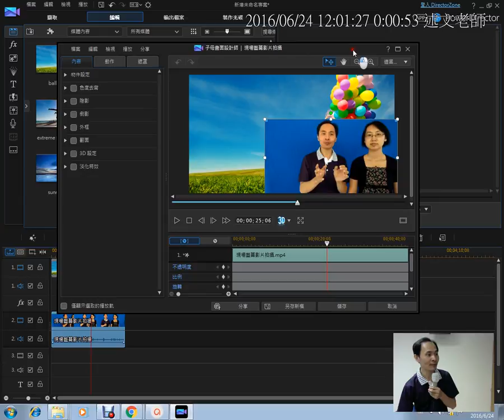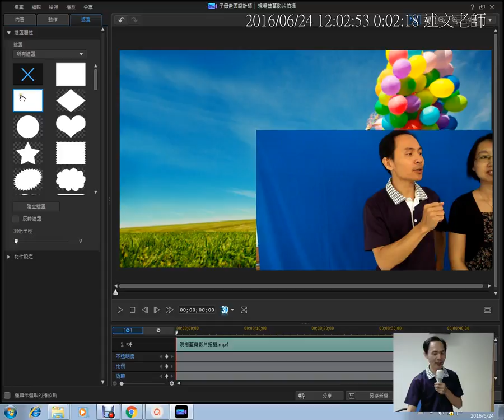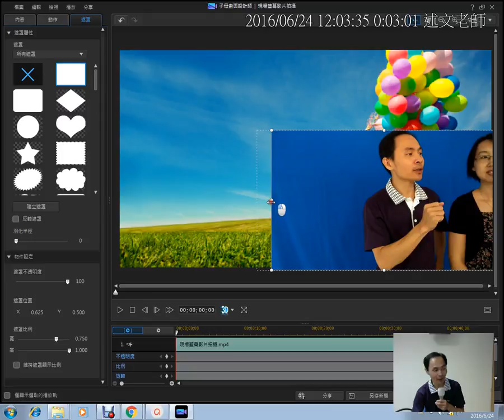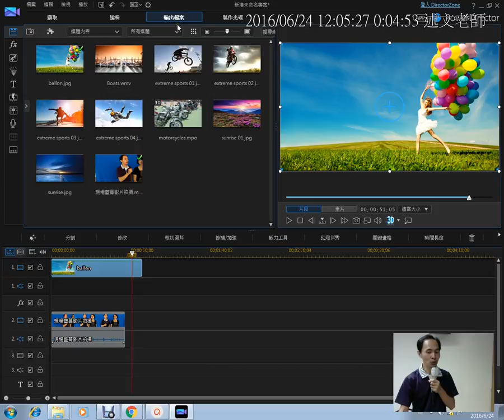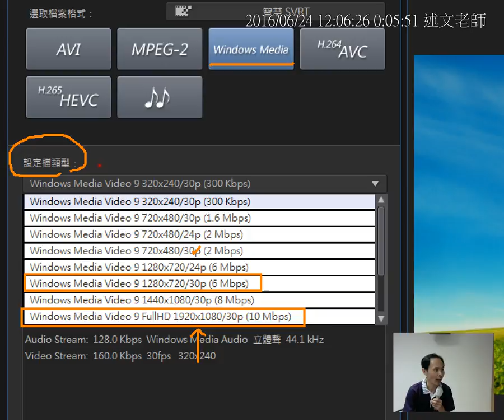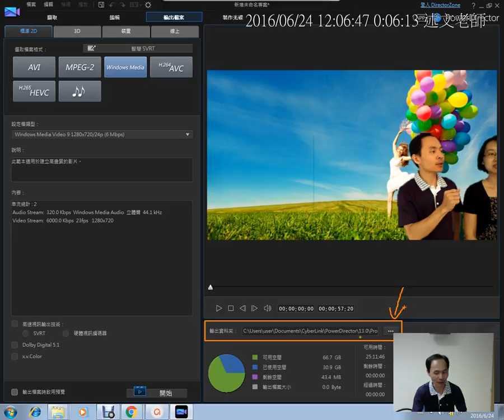13：威力導演藍幕去背與影片匯出